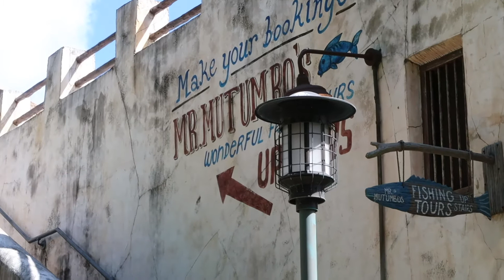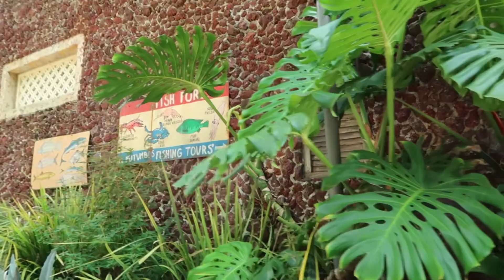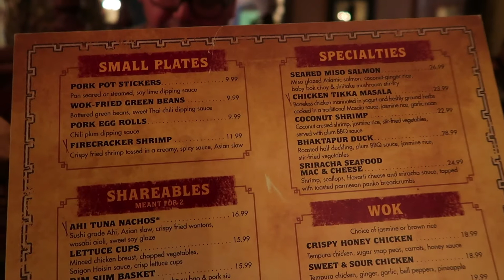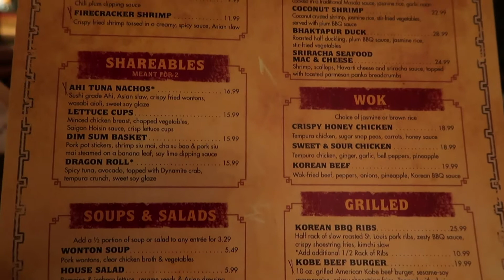DISNEY WORLD | Mickey Makes Me Cry | September 2018 Day 8 Part 1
Animal Kingdom doesn’t disappoint. We try some new food, and also some old favorites. Our visit with Mickey and Minnie is another great one. Let’s go! Ko-osh!